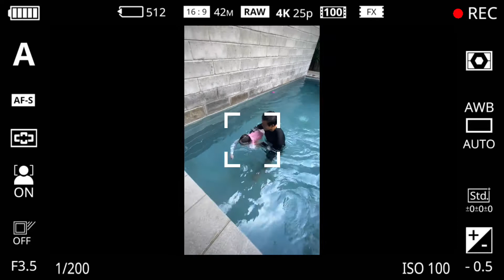X2 Pattaya trip | SuRi Sugus FaMily